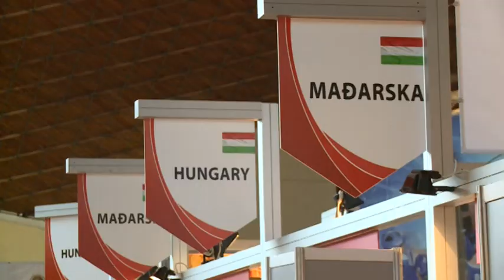2014 06 04 Megnyílt a 8. Nemzetközi és Regionális Gazdasági Vásár Szabadkán